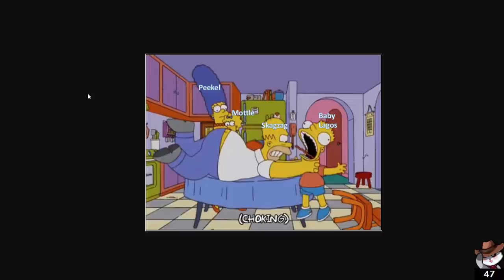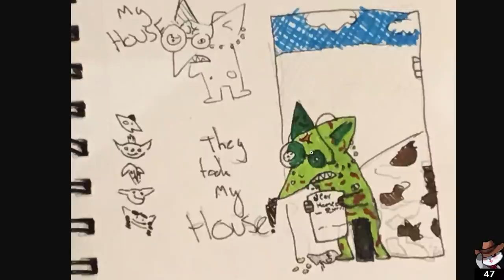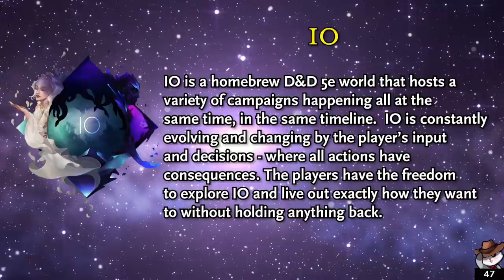Dungeons and Dragons: Goblins of IO Episode 28 (World of Io)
BrettUltimus DMs Goblins of IO in the World of Io campaign setting! Starring Breebunn, Crendor, JesseCox, KingBendrick and Tomato Gaming!